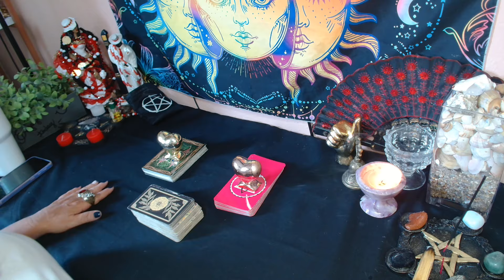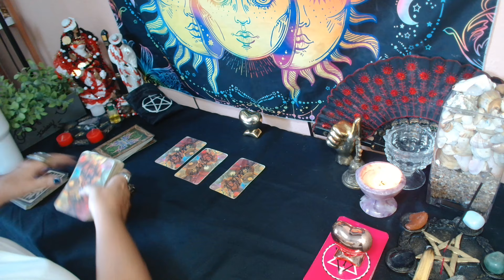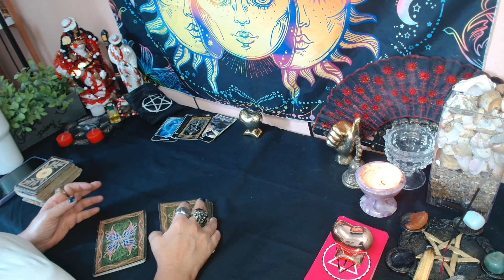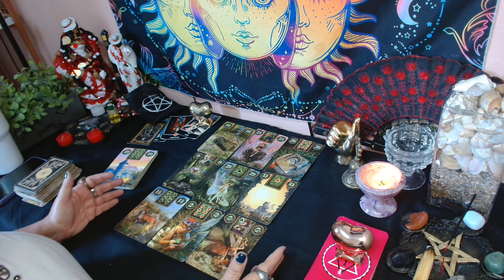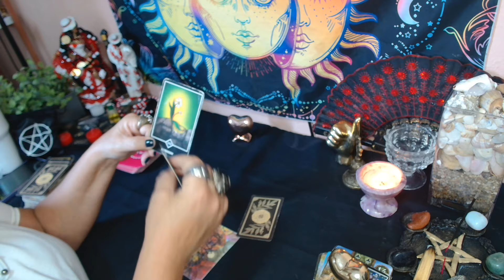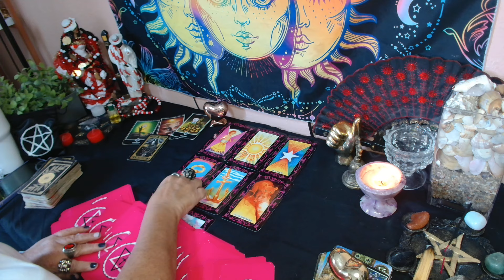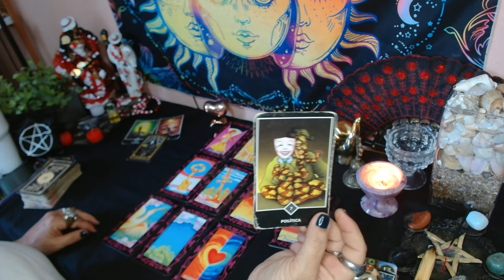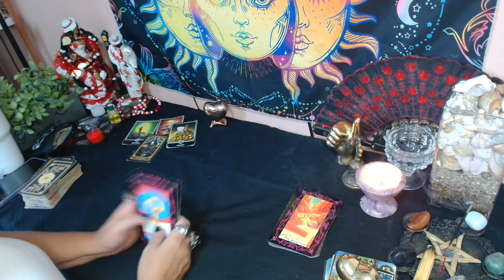TRIÂNGULO AMOROSO: COM QUEM O(A)SER DE CRUZ ESCOLHE? VCS 🥰 OU RIVAL🦊?(11)989292508💃